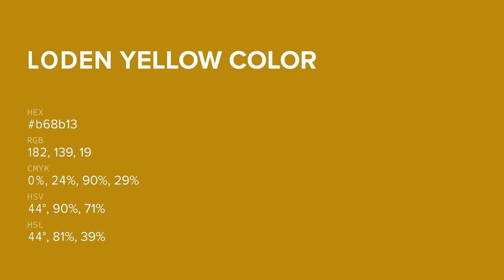Loden Yellow color b68b13 hex color - Yellow color - Cool color b68b13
What color is Loden Yellow ? b68b13 hex color - Yellow color - Cool color b68b13

Hex b68b13 Color Code is also known as Loden Yellow color.